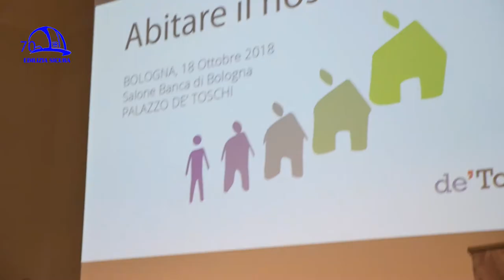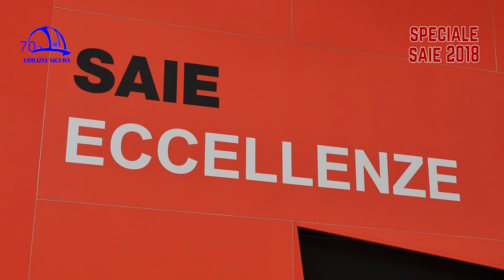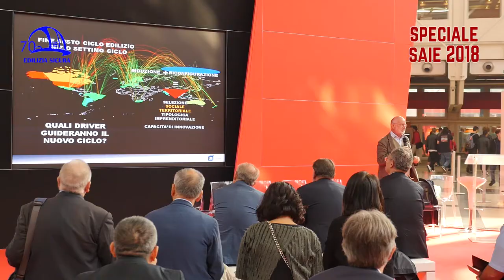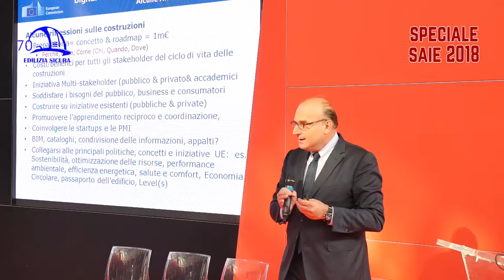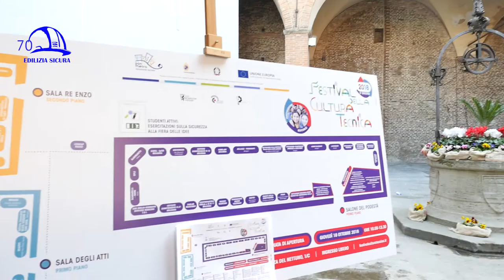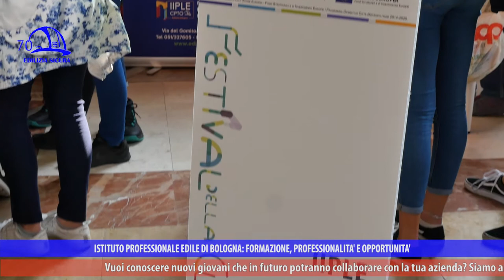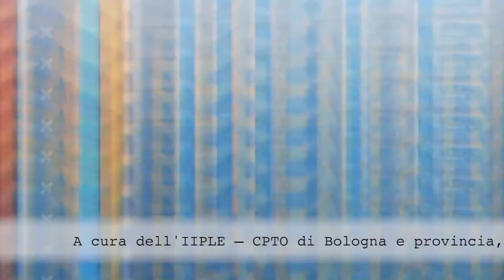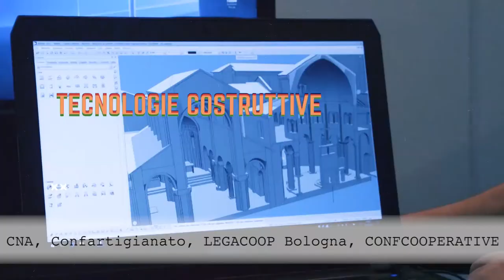Edilizia Sicura 360° puntata 4 - 10/18 - Costruire e Abitare SAIE 2018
“Costruire e Abitare - SAIE 2018” è il titolo della puntata n. 4 della trasmissione “Edilizia Sicura-Il mondo dell’edilizia a 360°”, stagione 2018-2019, in onda a ottobre 2018 su ètv canale 10 del digitale terrestre, NettunoTv canale 99, TRC canale 15, DI.TV canale 90, DI.TV/Tele1 canale 92, LepidaTV canale 29 e 59 e sul canale YouTube “Edilizia Sicura-Cpto Bologna”.
In questa puntata siamo stati al convegno “Abitare il nostro tempo”, incentrato sull’architettura e sul nuovo modo di concepire la casa, l’abitazione, in un’ottica green, sostenibile, dinamica, sicura e correlata anche ai cambiamenti urbani e della società moderna; siamo poi stati al Saie 2018 di Bologna, il salone internazionale dell’edilizia incentrato quest’anno su “Tecnologie per l’edilizia e l’ambiente costruito 4.0”, dove abbiamo potuto toccare con mano le nuove tecnologie e il loro effetto concreto sulla qualità del lavoro edile, tema “caldo” dell’attualità e della politica italiana soprattutto in materia di infrastrutture, riqualificazione edilizia e ricostruzione post-sisma; infine, eccoci al Festival della Cultura tecnica, che si svolge come ogni anno a Palazzo Re Enzo e vede partecipare tutti gli istituti tecnici superiori del territorio metropolitano, per scoprire nuove realtà e sperimentare tecnologie (come lo scanner del volto) e laboratori.
Si riflette anche su quanto il settore dell’edilizia sia “in crisi”, ma riparta ogni volta e si salvi anche grazie alla manutenzione, alle ristrutturazioni e alla riqualificazione del costruito; si parla di come edificare da zero sia necessario seguendo requisiti precisi alla luce delle esigenze del tempo moderno (sia sociali che di legge per un’edilizia sostenibile), ma di quanto sia diverso, e più difficoltoso, intervenire sull’esistente: l’Italia presenta nella maggior parte dei casi un costruito di valore storico.
Dopo un approfondimento su piattaforme digitali e “big data” che favoriscono le imprese, vediamo come il 18 ottobre 2018 sia la data di un importante cambiamento per la presentazione delle opere pubbliche nei bandi: secondo i dettami del codice dei contratti pubblici, infatti, entra in vigore l’obbligatorietà delle comunicazioni digitali tra tutti gli attori partecipanti a un processo e un bando di gara pubblico. Un atto formale legato alla digitalizzazione che snellisce la burocrazia.
La quarta puntata di “Edilizia Sicura” 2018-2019 vede anche un paio di approfondimenti sui corsi gratuiti IFTS (Istruzione Formazione tecnica superiore) dell’IIPLE, in cui spiccano il valore del lavoro, della formazione e di competenze specifiche e professionalità; l’introduzione nel mondo del lavoro avviene attraverso periodi di stage in aziende del territorio e grazie alle collaborazioni con enti, imprese e Università. I corsi IFTS hanno valenza di master.
Gli intervistati di questa quarta puntata sono Andreas Kipar (Architetto paesaggista CEO Land Srl), Nicola Leonardi (Architetto e Direttore della rivista “The Plan”), Luca Dondi (CEO Nomisma), Mario Cucinella (Architetto Designer e CEO MC Architects), Antonella Grossi (Project Manager SAIE), Danilo Toninelli (Ministro della Repubblica italiana delle Infrastrutture e dei Trasporti), Lorenzo Bellicini (Direttore CRESME - Centro di ricerche di mercato, servizi per chi opera nel mondo delle costruzioni e dell’edilizia); Luigi Perissich (Segretario generale Federcostruzioni); Simone Garagnani (Docente UNIBO Università di Bologna e di BIM Academy Bologna Iiple); Eleonora Maurizzi (Tutor corsi IeFP - Istruzione e Formazione professionale per operatore edile alle strutture di IIPLE Istituto professionale edile di Bologna). Al microfono di “Edilizia Sicura” anche la testimonianza di Michael, un allievo IeFP Iiple Bologna, che racconta la sua esperienza all’Istituto edile e la consiglia ai ragazzi che hanno voglia di intraprendere la professione edile in tutte le sue forme (muratura, decorazione, pittura, cartongesso).
La trasmissione “Edilizia Sicura” è a cura di IIPLE Istituto professionale edile di Bologna e parla di edilizia, sicurezza sul lavoro, efficientamento sismico ed energetico, sostenibilità ambientale, infortuni e prevenzione del rischio, salute e malattie professionali, informazione, nuove tecnologie, aggiornamento sui temi di attualità relativi al mondo del lavoro edile e formazione dei professionisti.
In ogni puntata si trattano uno o più argomenti, con interviste e una particolare attenzione al settore delle costruzioni, in continuo mutamento, e alle molteplici attività dell’Istituto professionale edile di Bologna, presente sul territorio della Città Metropolitana di Bologna da oltre 70 anni